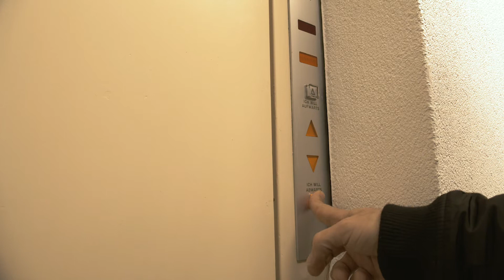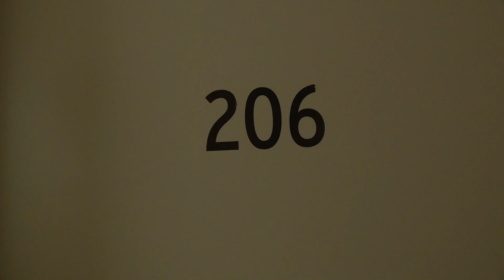The Hotel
a little short film in a hotel